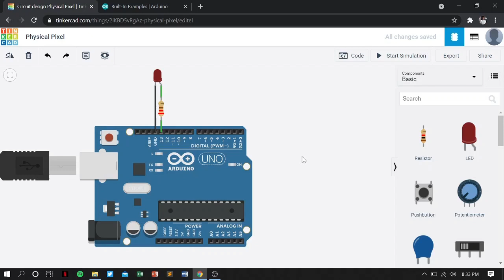Physical Pixel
Turn a LED on and off by sending data to your Arduino from Processing or Max/MSP.